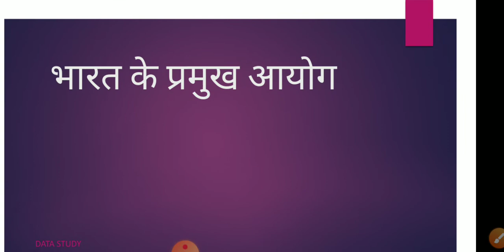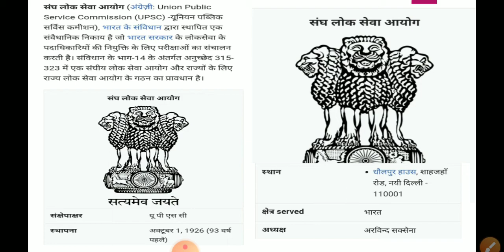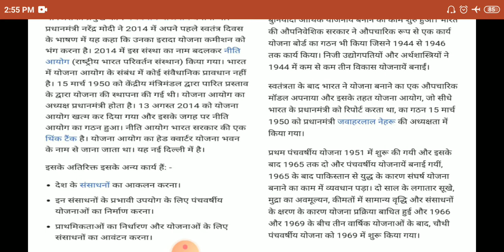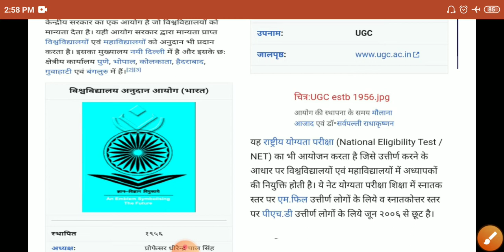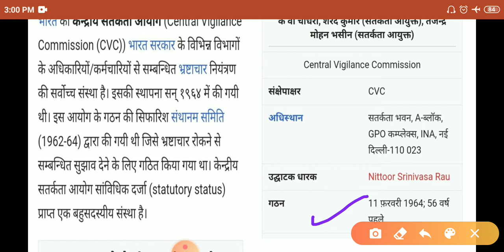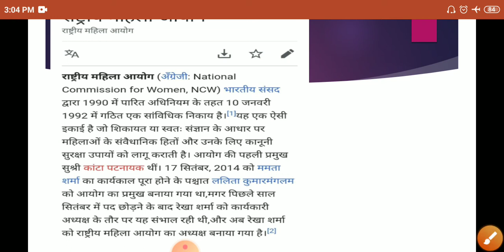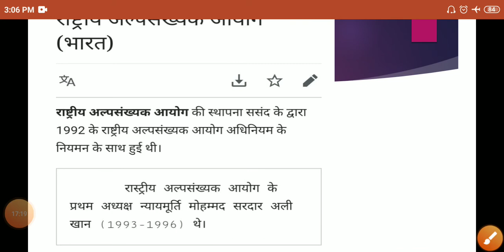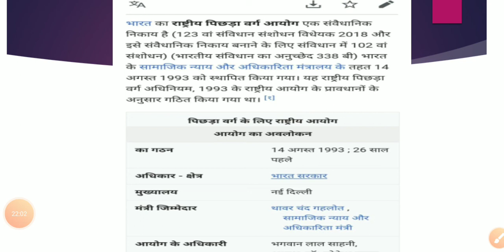भारत के प्रमुख आयोग //यूपीएससी,एसएससी,बैंक,and government exam